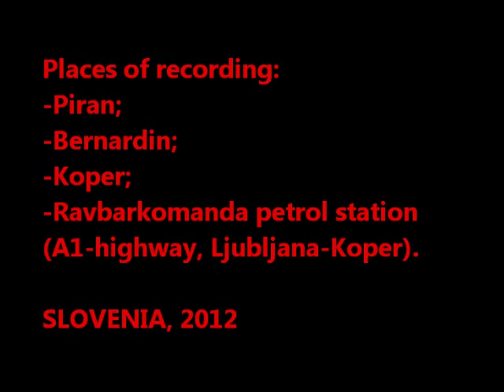Tamiya Scania presentation ( RC trucking Slovenia)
A video about my RC truck Scania R470. It includes some shots of driving on Slovenian coast and look under the cab. Truck is upgraded for different driving conditions, for example rain and hot weather (this summer (2012) was extremely hot in Slovenia, but Scania did every ride well). Hope you like video! :)